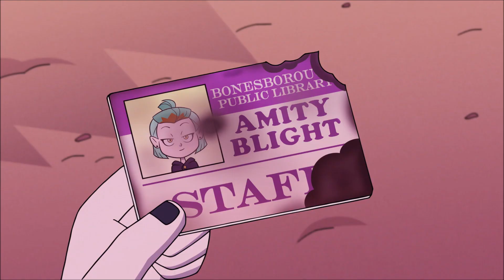Sowi dom I Sezon 2 Odcinek 05 I Pocałunek (klip)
S02E05 - Lustrzany cmentarz